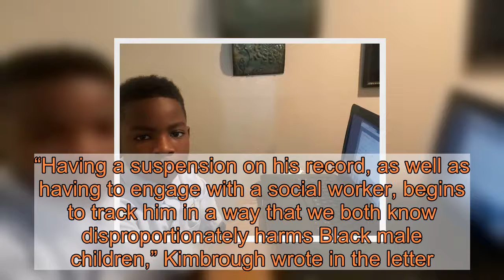Louisiana AG investigates school for suspending 4th grader after teacher noticed BB gun during onlin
The attorney general for Louisiana launched an investigation Friday into a public elementary school for suspending a Black fourth-grader after his teacher noticed a BB gun in his room during an online class. “I am alarmed by what appears to not only be multiple violations of both the state and federal Constitutions, but also blatant government overreach by the school system,” Attorney General Jeff Landry said in a statement. “For anyone to conclude that a student’s home is now school property because of connectivity through video conferencing is absurd."The Jefferson Parish Public school system said Ka Mauri Harrison brandished the BB gun during the virtual class on Sept. 11 and was suspended because he violated an in-class instruction policy.But Ka Mauri’s family said the school district violated their privacy and didn’t give the child due process. Ka Mauri is a student at Woodmere Elementary in Harvey, Louisiana.A school behavior report obtained by the Associated Press said Ka Mauri was taking a test with his computer muted when his brother walked into the room and tripped over the BB gun that was lying on the floor. The brothers share a room.The report said Ka Mauri left his seat, out of view of the teacher, and returned with “what appeared to be a full-sized rifle in his possession.”The teacher tried waving at him to get his attention, but his computer was muted because he was taking a test. He was then kicked out of the class video conference. He faced expulsion, but was ultimately forced to spend nearly two weeks in at-home suspension.Harrison’s family is fighting the suspension on his record, arguing that he was unjustly punished for an act that did not take place within school grounds.Chelsea Cusimano, a lawyer hired by the family, told USA TODAY that the school violated multiple due process violations in suspending him. She said that the school did not have distance learning-specific rules in place, instead basing their suspension on on-campus policies that should not apply to distance-learning students."Everything about this was so robotic in nature and unilaterally applied to Ka Mauri, almost as if to make him an example," she said in an interview with USA TODAY.Landry said the child's punishment is out of line.“It is ludicrous for this All-American kid to be punished for taking responsible actions just as it is for his parents to be accused of neglect,” the attorney general said.Harrison’s case has also gained support from prominent community members.A member of the school board, Simeon Dickerson, argued against the school’s decision, saying that the school should have withheld punishment as soon as they realized it was a BB gun.Walter Kimbrough, president of Dillard University, a historically Black college in New Orleans, also took the school to task in a letter calling on Jefferson Parish schools superintendent James Gray to revoke Harrison’s suspension, arguing that his punishment did not fit the offense and may harm his future.“Ha